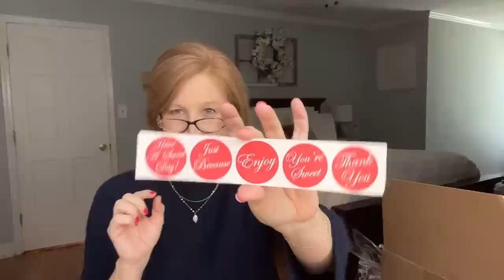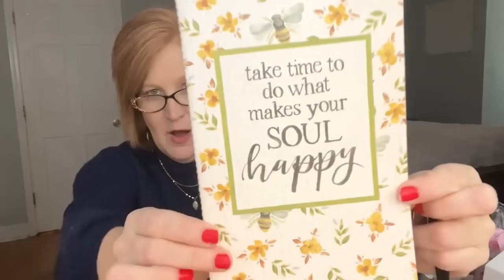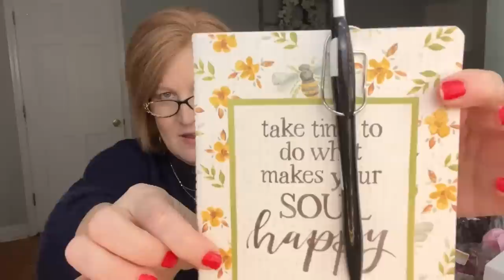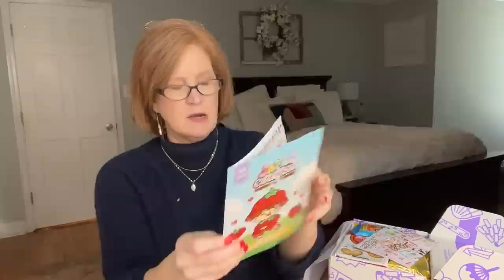Opening 7 Interesting Subscription Boxes | 2 ⭐️NEW⭐️ Boxes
Hello Sunshines! Today I have 7 interesting subscription boxes to share. As always I have picked from a variety of different genres so hopefully, there is something for everyone.

00:00 Introduction
01:55 Silver and Gold Jewelry
05:37 Splendies
07:27 AIA Beauty Bundle
13:02 Just Pizzelles
21:01 The Introverted Chick
31:21 Japan Candy Box
40:50 The Nested Fig

All opinions are my own.   Using the links DO NOT cost you anything extra but do help out this channel.